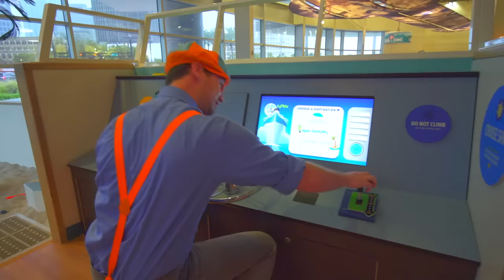Blippi Visits a Children's Museum (Glazer Children's Museum) | Educational Videos for Kids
Blippi brings you inside the Glazer Children's Museum to learn colors and more! This play place is fun for children and Blippi makes it educational!